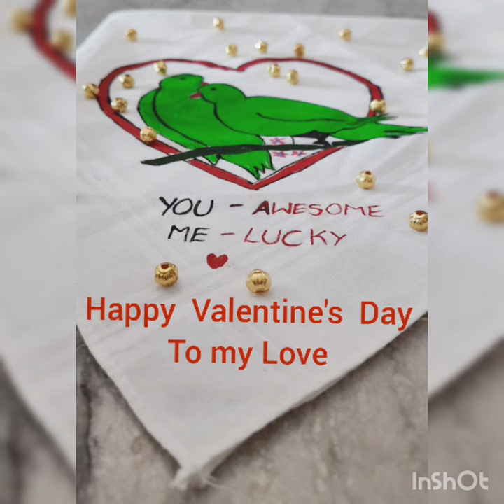fabric painting on kerchief